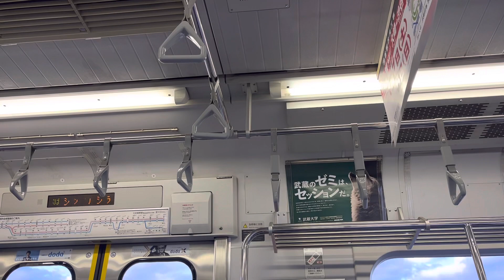武蔵野線209系500番台M82編成 走行音(東松戸〜新八柱)